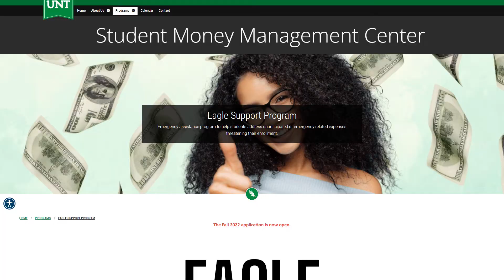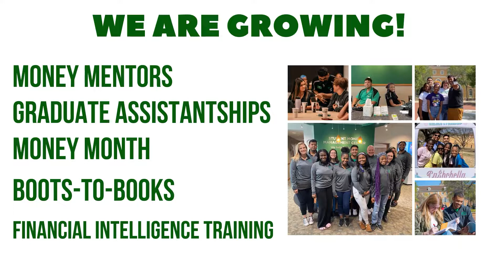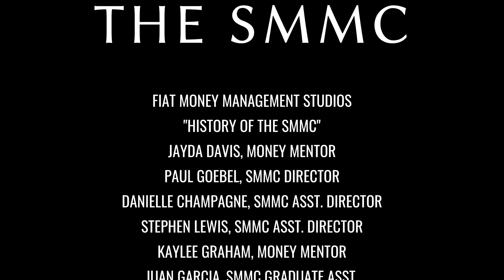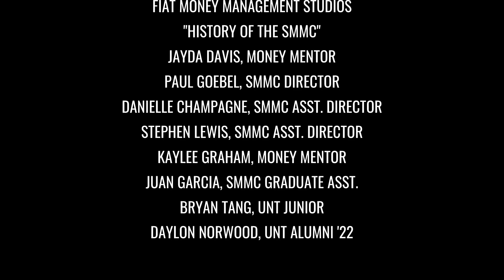History of the Student Money Management Center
This short film will showcase the Student Money Management Center, its origin, and how the center has grown to be a vital resource of student success.

We Help Eagles Soar.